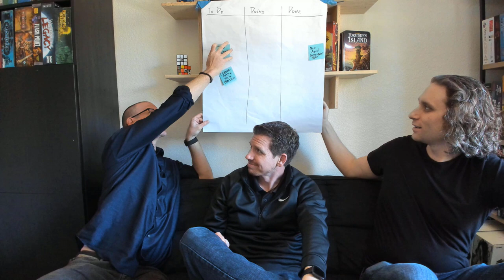Rob Myers on the Next "Extreme" Methodology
Chris Lucian and Austin Chadwick discuss all things agile and product development from a mob programming perspective. In this episode we discuss with Rob Myers about the Next "Extreme" Methodology, TDD is Not Dead, and Leadership & Tech Practices.

References….

Chris Lucian is the Director of Software Development at Hunter Industries and a founder of mob programming

Austin Chadwick is a Mob Programmer at Hunter Industries and is a passionate agilist and craftsman with experience in several roles (e.g. coach, developer, tester, scrum master, business analyst).

We would love your feedback and ideas for future episodes!

All statements and opinions expressed by Chris, Rob, and Austin are solely their own and do not represent the views of any company.